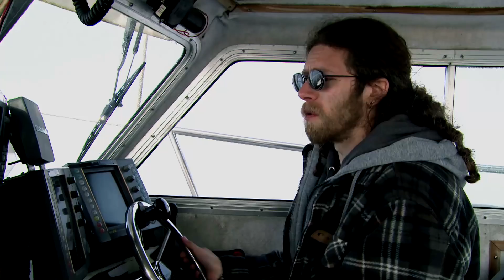Mr. Cupcake pula na água! | A Grande Família do Alasca | Discovery Brasil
Os Browns estão a caminho do seu novo lar mas, para chegar ao local, eles terão que navegar por um canal. O único integrante da família que não está curtindo a viagem é o Mr Cupcake.